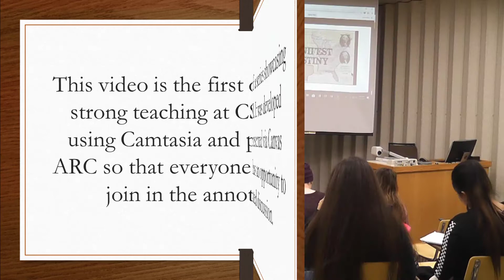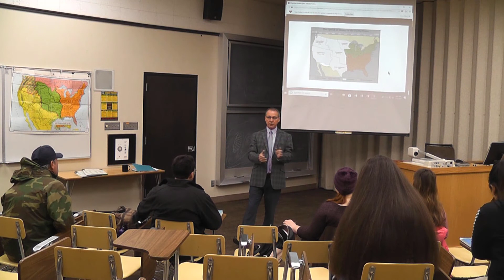RussLecture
Russ Lecture for ARC